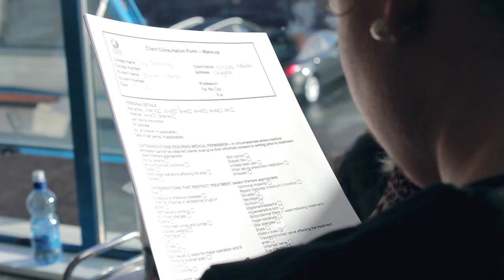Foxy Training Video